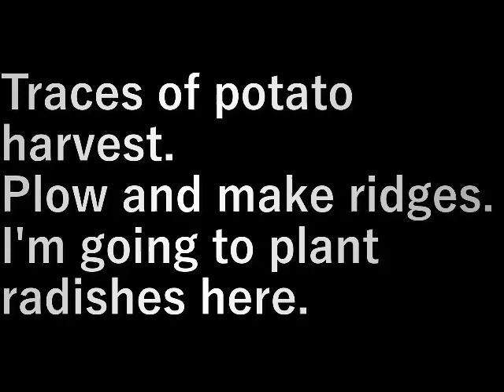第３畑畝作り Third field ridge making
芋の収穫の跡。
耕して畝を作ります。
ここには大根を植えます。

Traces of potato harvest.
Plow and make ridges.
I'm going to plant radishes here.

設備屋の適当田舎暮らし